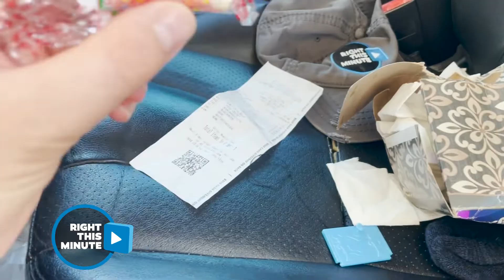RightThisMinute - Drop Stop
Drop Stop blocks the gap between your seat and center console in your vehicle. No more fallen cell phone, keys, loose change, makeup, or french fries down the Black Hole.